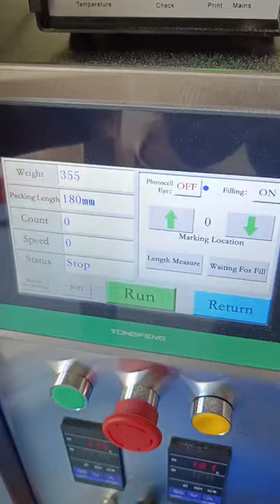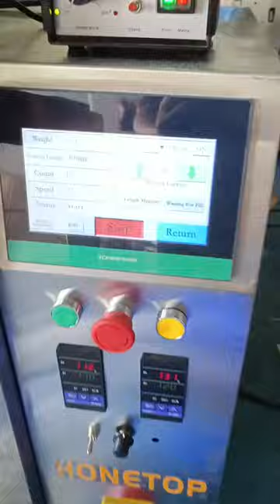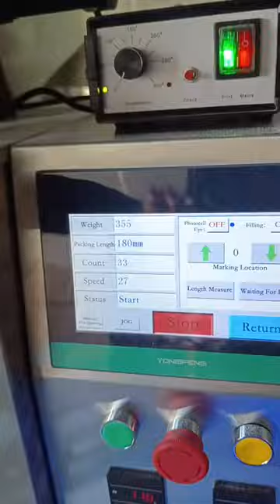250 grams powder sachet packing machine is ready to ship to Nigeria, Africa